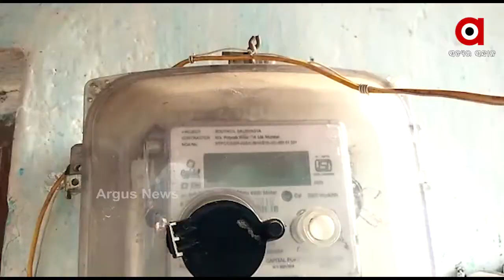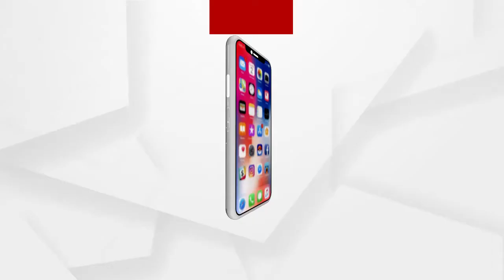ଡିବିରି ଆଲୁଅ ସାହାଭରସା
ସ୍ବାଧୀନତାର ୭୩ ବର୍ଷ ପରେ ବି ଓଡିଶାର ୧୦ ଲକ୍ଷ ଲୋକଙ୍କ ଜୀବନ ବିତୁଛି ଅନ୍ଧାର ଭିତରେ। ଏହାର ଜ୍ୱଳନ୍ତ ଉଦାହରଣ ଦେବାକୁ ମିଳିଛି  ଗଜପତି ଜିଲ୍ଲା ନୁଆଗଡ ବ୍ଲକରେ...